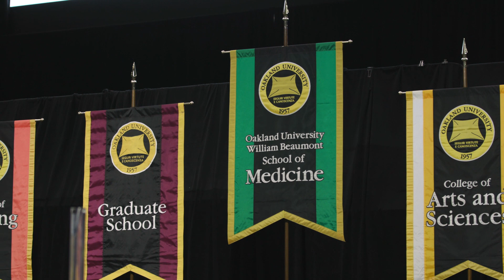OUWB 2023 Commencement Highlights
Commencement for the Oakland University William Beaumont School of Medicine Class of 2023 was held May 12, 2023.